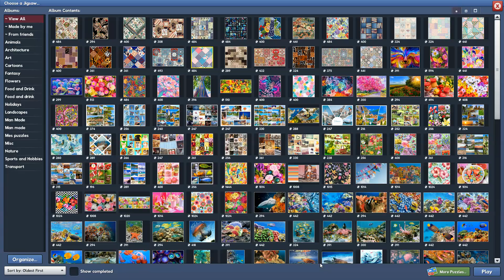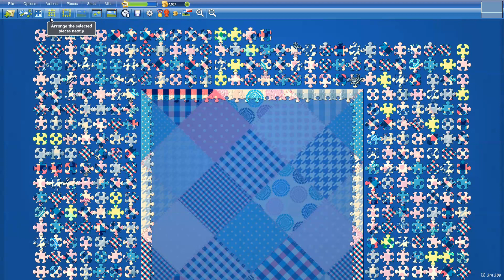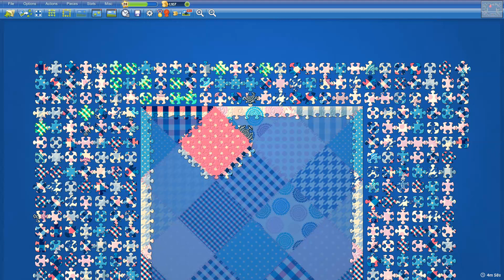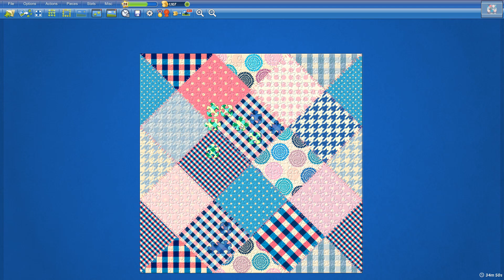Patchwork in 34min56s